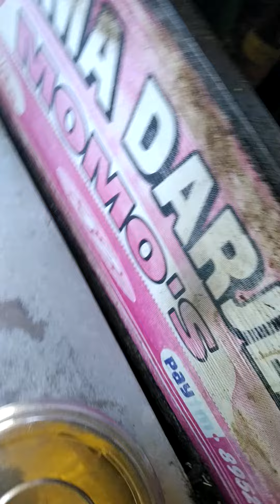Vegroll ||वेज रोल|| Street side food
vegroll street side food 😋